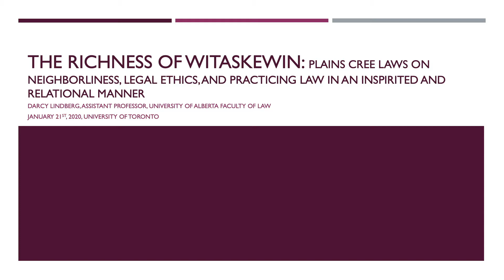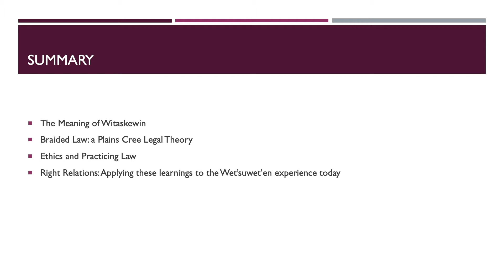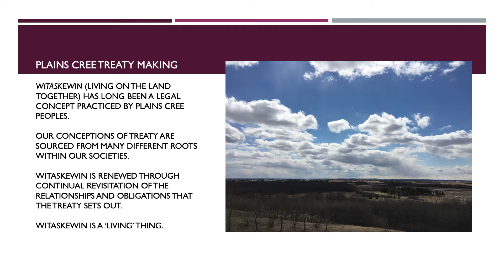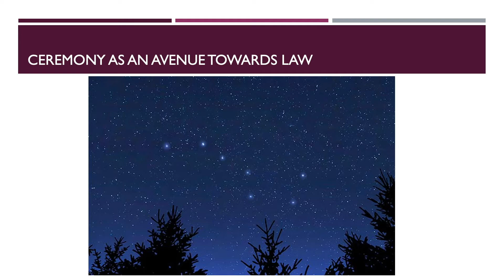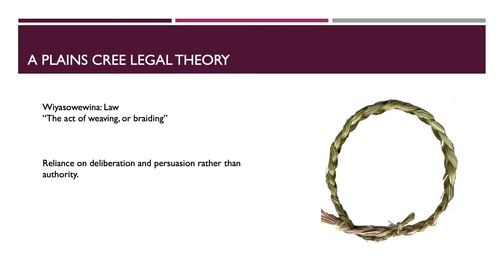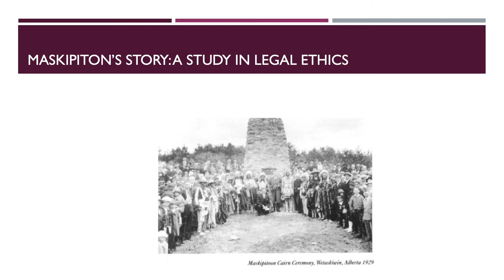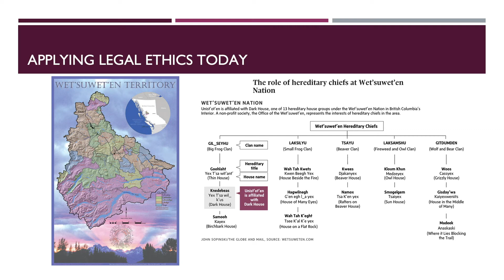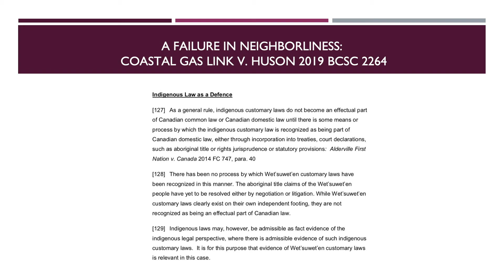The Richness of Witaskewin: Plains Cree Law on Neighborliness, Legal Ethics and Practicing Law...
On January 21, 2020, Professor Darcy Lindberg of the University of Alberta, Faculty of Law gave this talk as part of the Indigenous Initiatives Office Speaker Series at the University of Toronto, Faculty of Law. We are grateful to Professor Lindberg for sharing his teachings, wisdom and experience and to the Law Foundation of Ontario for making our Speaker Series possible.